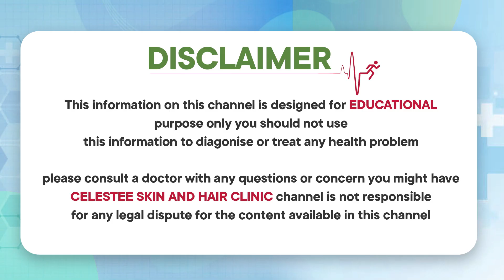లేజర్ హెయిర్ రిమూవల్ కి ఎంత ధర || Laser Hair Removal Cost In Telugu || Celestee Skin And Hair Clinic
* Laser Resurfacing,
* Scar Treatment,
* Wart Removal,
*Photofacial,
* Tattoo Removal,
* Sun Spots,
* Age Spots, And Other Pigmented Lesions,
* Leucoderma Treatment,
* Anti Aging Treatment,
* Botox Injections,
* Glycolic Peel.

Visit us @
443/A 55, Road Number 6, Film Nagar, Hyderabad, Telangana 500096

Regards
Celestee Team